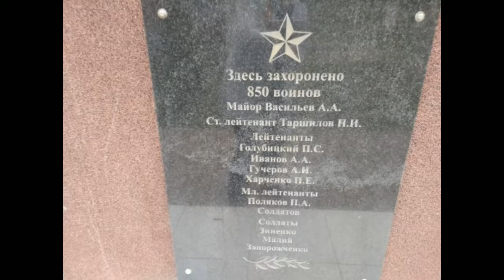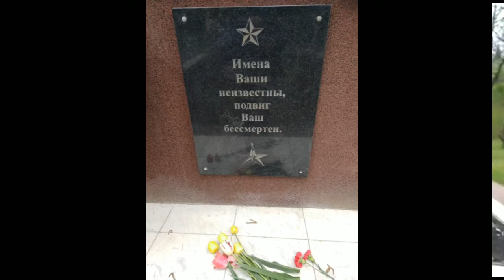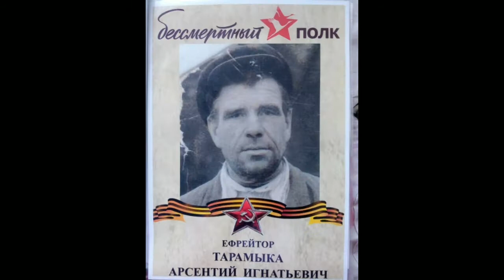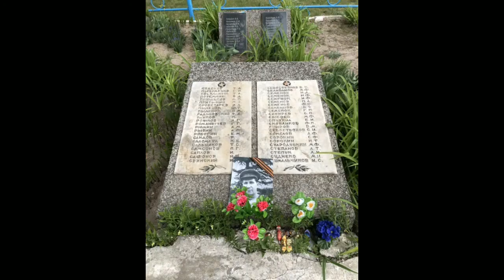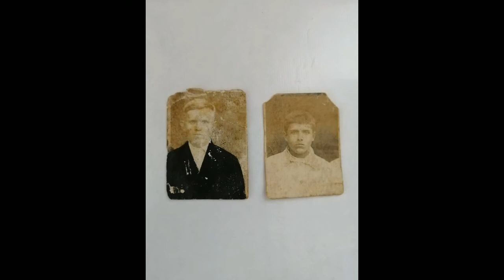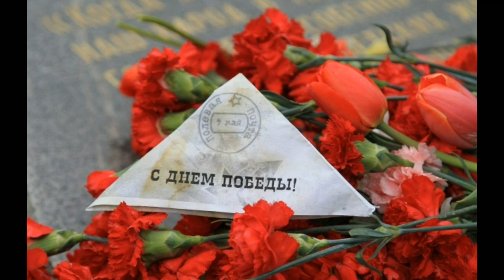Ролик к 9 мая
Поздравление с 9 мая
Братская могила воинов 269 стрелковой дивизии.
Брянская область
Почепский район
Наш "Бессмертный полк"